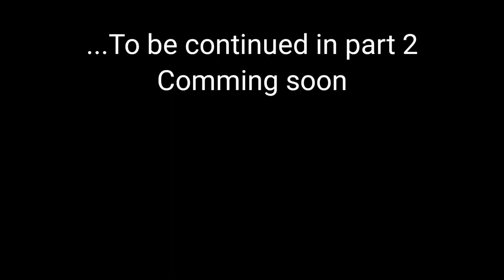Goa Baga Beach - 2023 | Goa Vlog | Water Sports Baga Beach Latest Video | Ujjain Wala Vlogs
GOA'S MOST FAMOUS BAGA BEACH NEW UPDATE

Ujjain Wala Vlogs